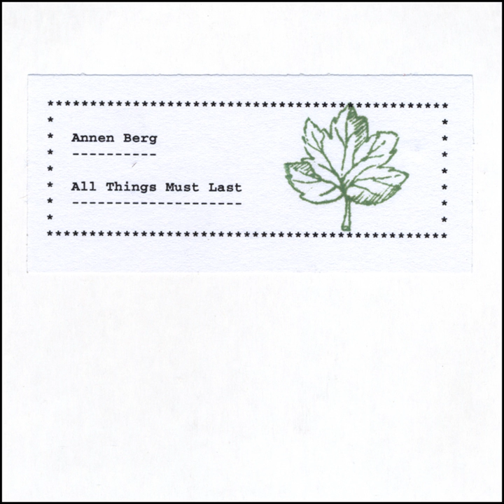Wild Plant Stones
Wild Plant Stones · Annen Berg

All Things Must Last